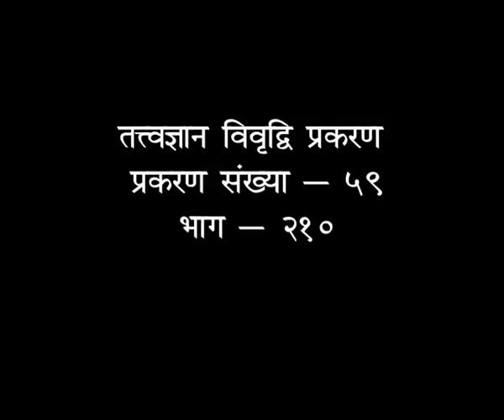न्याय दर्शन (भाग -210) आचार्य प्रीतम जी || वैदिक चैनल || Vedic Channel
न्याय दर्शन (भाग -210) आचार्य प्रीतम जी || ऋषि ज्ञान परम्परा वेद, उपनिषद, दर्शन, गीता, रामायण, महाभारत आदि  ग्रंथों के गहन ज्ञान का भारत का एकमात्र आध्यात्मिक चैनल " वैदिक "  प्रमुख DTH Platform एवं  cable Network  पर उपलब्ध है |